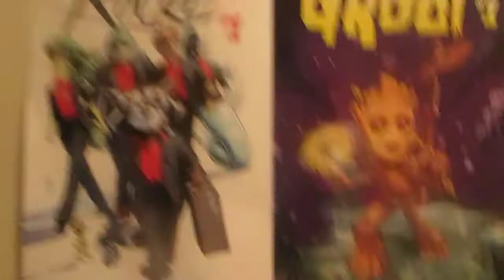Guardians Of The Galaxy & I Am Groot & Rocket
Tiger Bailey Talks Superheroes And Stuff